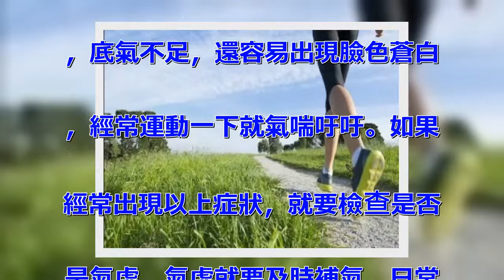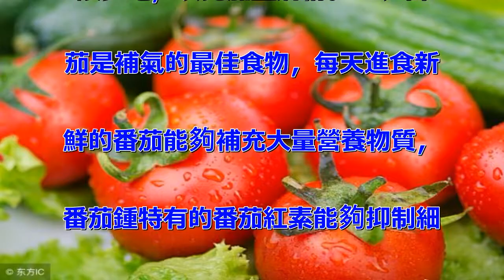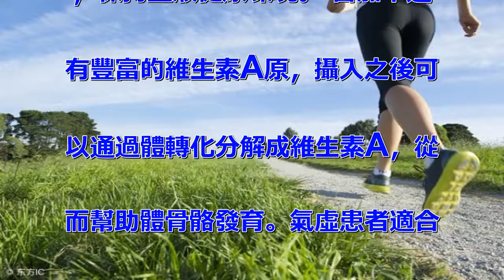一運動就氣喘吁吁，可能是氣虛，這四種食物可進補！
飲食失調，年老體弱，長期生病會
導致氣虛，期許的臨床表現為肝臟
功能出現衰退，平時說話細聲細語
，底氣不足，還容易出現臉色蒼白
，經常運動一下就氣喘吁吁。如果
經常出現以上症狀，就要檢查是否
是氣虛，氣虛就要及時補氣，日常
生活中許多食物都有補氣的作用
下面就來了解一下補氣適合進食哪
些食物？ 1、糯米的補氣作用十
分強大，因為糯米性溫和，有補中
益氣的功效，還可以用來止汗止渴
，適合治療氣虛引起的氣短無力，
汗虛等症狀。陽氣虛弱，脾胃虛寒
的可以多食用糯米改善身體。糯米
一般需要熬煮成粥，有助於體消化
吸收，但是糯米比較粘稠，對於消
化不良，舌苔厚，咳嗽痰多的患者
應該少吃，以免加重病情。2、小
米是非常營養健康的食物，具有健
胃補氣的功效，小米眾含有大量的
維生素E，鈣元素以及鐵元素，通
過愛煮成粥後進食，能夠補充多種
營養物質，還可以將小米制作成多
種食品，對發熱，口舌生瘡，心煩
氣躁的十分有效。 氣虛患者可以
經常進食小米粥，還具有暖胃的作
用。 3、黃米具有溫中補氣，除
煩止渴，解毒的強大功效，進食之
後可以緩解咳嗽，發熱，胃痛等症
狀。黃米除了含有豐富的蛋白質以
外，其中的維生素E在穀物中較為
突出，黃米還可以用來煮粥，釀酒
，做成米飯。黃米的性質跟糯米相
似，消化不良或者患有糖尿病的應
該少吃，以免加重病情。 4、番
茄是補氣的最佳食物，每天進食新
鮮的番茄能夠補充大量營養物質，
番茄鍾特有的番茄紅素能夠抑制細
菌的滋生，另外番茄中還含有較多
的糖類物質，蘋果酸以及檸檬酸，
進食之後不僅有補氣作用，還能幫
助體消化，有效降低膽固醇的含量
，保持血液健康環境。 番茄中還
有豐富的維生素A原，攝入之後可
以通過體轉化分解成維生素A，從
而幫助體骨骼發育。氣虛患者適合
每天飲用一杯新鮮的番茄汁，治療
效果十分明顯。